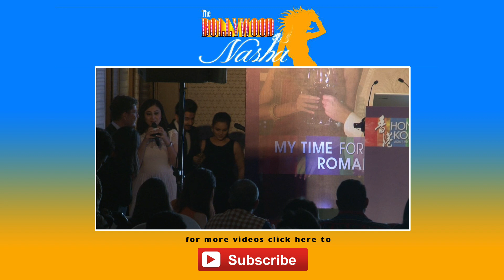My Time In Hongkong Launch | Neha Iyer & Dheeraj Dhoopar P1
It could your time for indulgence, for urban escapes, summer fun etc…as Dheeraj Dhoopar and Neha Iyer launch the new tourism campaign – My Time In Hong Kong.